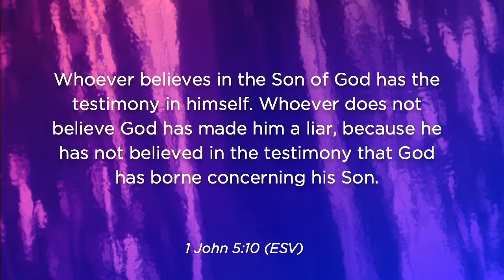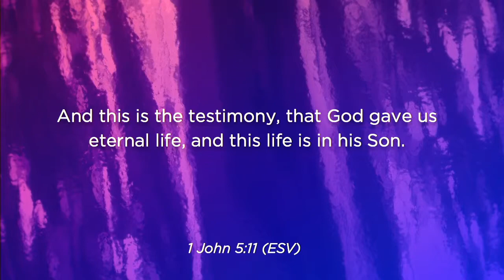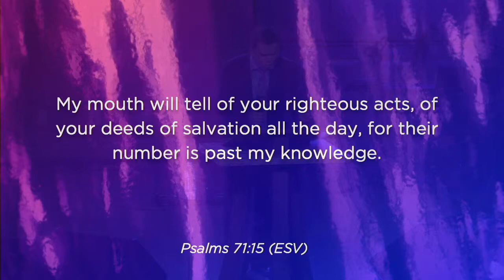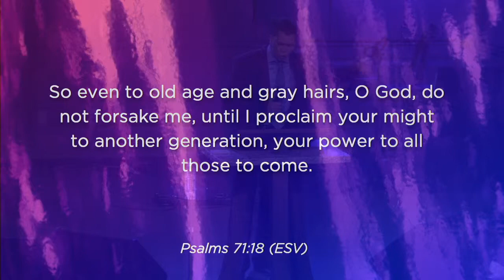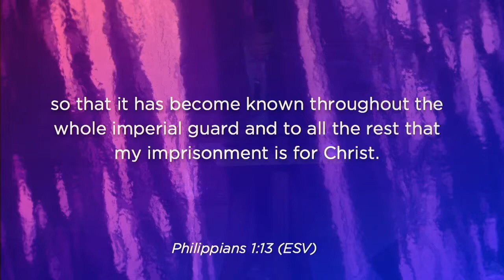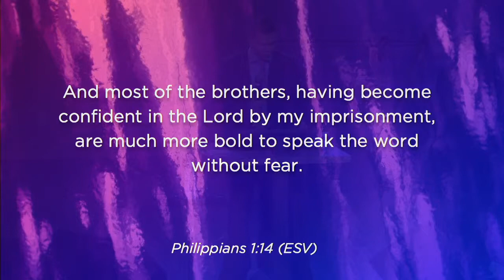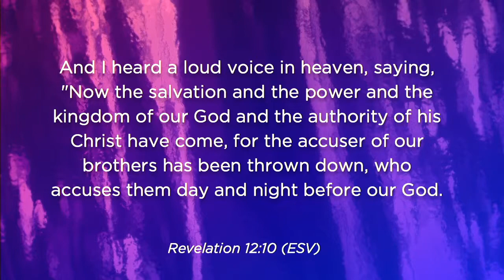What Is Your Testimony | Robert Sorima | Lifepoint Church